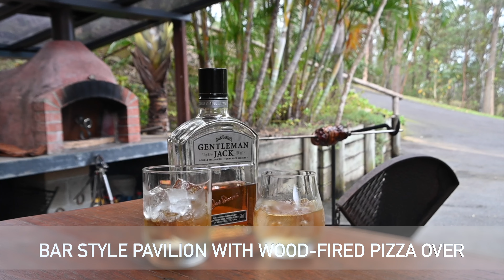163 Watson Road, Kobble Creek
This property is for sale with Ray White Rural Dayboro. For more information please contact the appointed agents. On behalf of the owners, we thank you for your interest in the property.